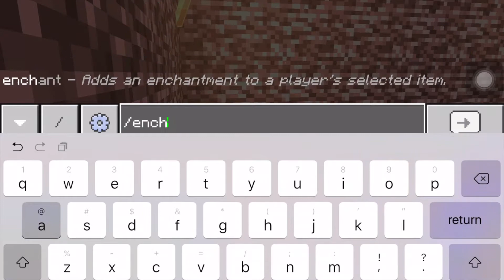(EP2)GLADIATOR VS 3 DIFFERENT DINOSAURS NOT CLICKBAIT!!!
A GLADIATOR VS 3 DIFFERENT DINOSAURS!

NO CLICKBAITS!